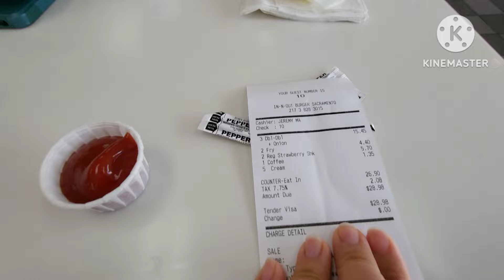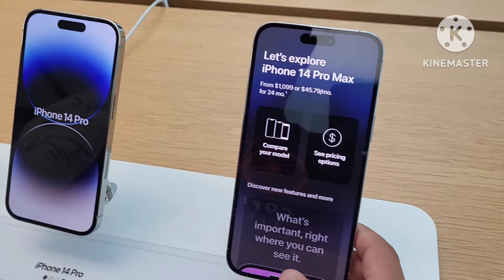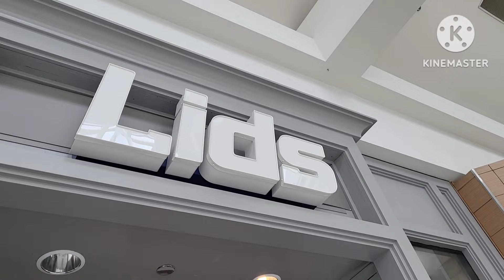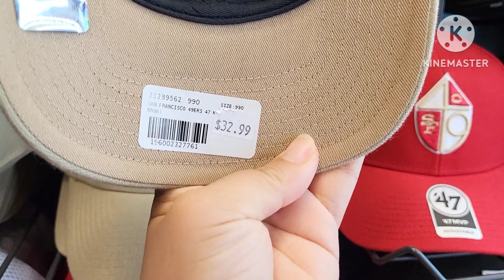Едем за ПОКУПКАМИ Любименькому МИШУТКЕ, Заодно и ВКУСНЕНЬКО Покормим! Экзамен По АНГЛИЙСКОМУ в Школе